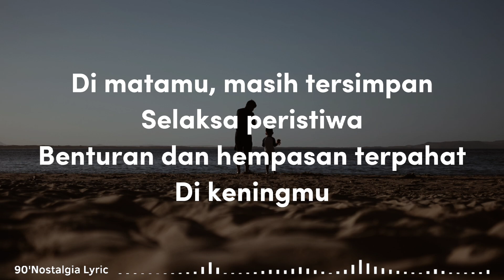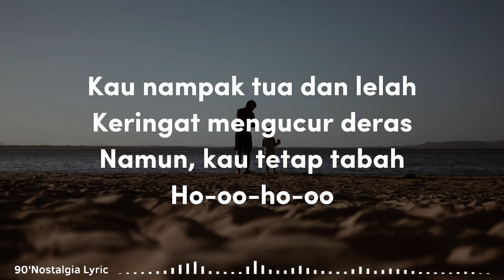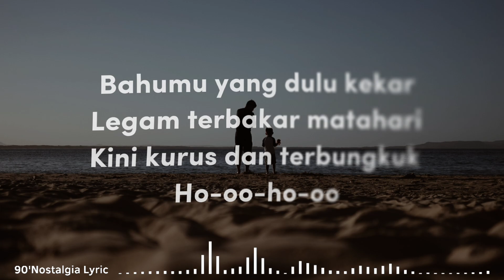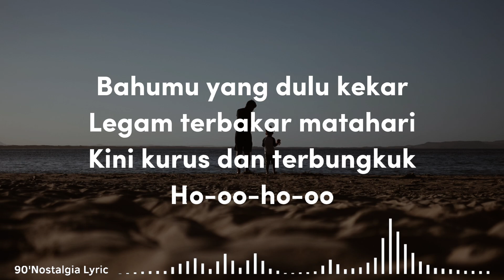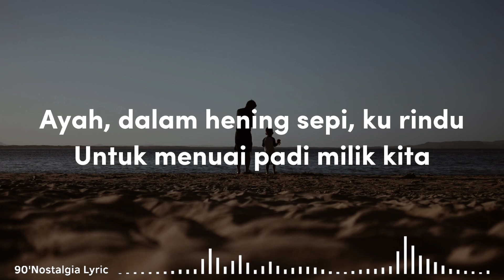Titip Rindu Buat Ayah - Ebit G Ade (Cover by IndahYastami) | Lirik Lagu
🎵 Judul : Titip Rindu Buat Ayah

M E N' S  P A R F U M E  R E K O M E N D E D:
1. Kahf - Revered Oud (Eau De Toilette):

Kira-kira lagu apa lagi nih yang akan dibuat lirik videonya? Mungkin lagu-lagu yang sedang viral di TikTok, Spotify, Resso, YouTube, dsb? Tulis komentar kamu di bawah ya.

Lirik :

Di matamu, masih tersimpan
Selaksa peristiwa
Benturan dan hempasan terpahat
Di keningmu

Kau nampak tua dan lelah
Keringat mengucur deras
Namun, kau tetap tabah
Hm-mm-hm-mm

Meski napasmu kadang tersengal
Memikul beban yang makin sarat
Kau tetap bertahan

Engkau telah mengerti hitam
Dan merah jalan ini
Keriput tulang pipimu gambaran
Perjuangan

Bahumu yang dulu kekar
Legam terbakar matahari
Kini kurus dan terbungkuk
Hm-mm-hm-mm

Namun, semangat tak pernah pudar
Meski langkahmu kadang gemetar

Ayah, dalam hening sepi, ku rindu
Untuk menuai padi milik kita
Tapi kerinduan tinggal hanya kerinduan
Anakmu sekarang banyak menanggung beban

Perjuangan

Legam terbakar matahari
Hm-mm-hm-mm